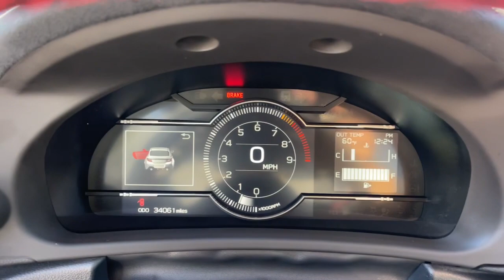2022 Subaru BRZ Mesa, Gilbert, Chandler, Tempe, Queen Creek, AZ 23564B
Crystal White Pearl Used 2022 Subaru BRZ Limited available in Mesa, Arizona at Berge Mazda Volkswagen. Servicing the Gilbert, Chandler, Tempe, Queen Creek, AZ area.

CARFAX One-Owner. White 2022 Subaru BRZ Limited RWDbrClose-Ratio 6-Speed Manual 2.4L 4-Cylinder DOHC 16VbrbrOur Family To Yours With Only The Best Hand Picked Pre-Owned Vehicles For Sale At The Best Prices!brbrServing The Valley For Over 40 Years!brbr20/27 City/Highway MPG